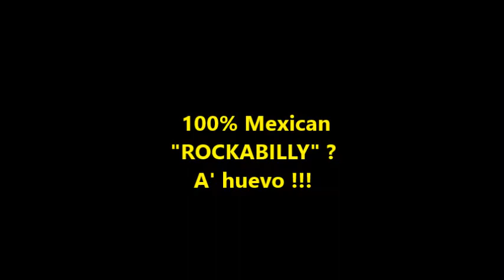sin palabras....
no puedo dejar de reirme.
cualquier parecido con la realidad, depende a que festival vayan. jajajajajaja